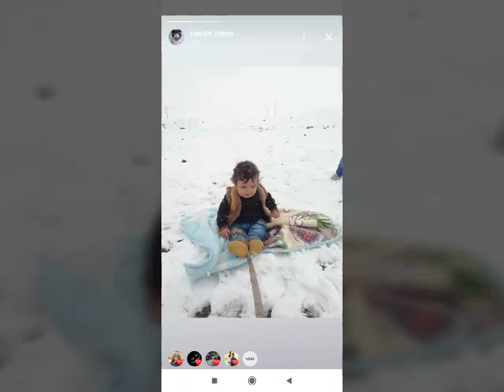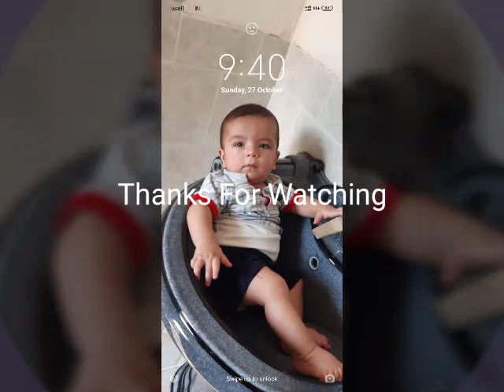پەریاخان ن محمدی گوڵ